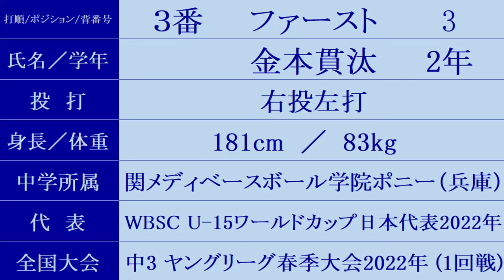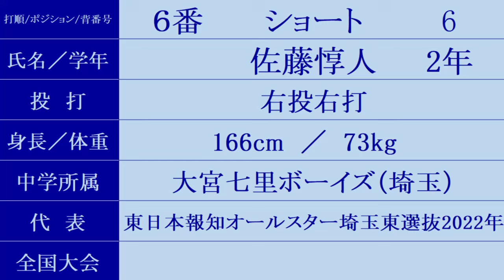東海大相模 Vol.2 新チーム『スタメン紹介』2024年秋季地区大会 Vs.横浜清陵戦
神奈川県高校野球秋季大会2024年
2024/9/28 準々決勝 サーティーフォー保土ケ谷球場
横浜清陵　 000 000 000 = 0
東海大相模 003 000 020 = 5